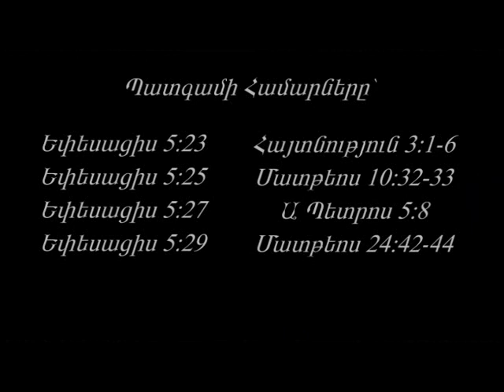Նոդար Թադևոսյան: Գաղջ, թե մեռած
ԵԱՀՔ ՎԵՐՆԱՏՈՒՆ ԵԿԵՂԵՑԻ: ԿԻՐԱԿՆՕՐՅԱ ՊԱՏԳԱՄՆԵՐ